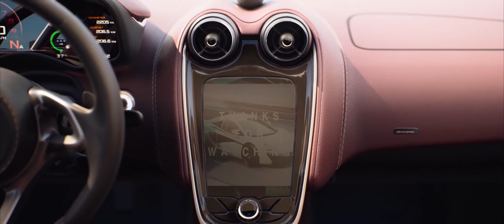CgsorealCom Unreal Engine 5 First Experience McLaren 570s CGI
Unreal Engine 5 First Experience McLaren 570s CGI